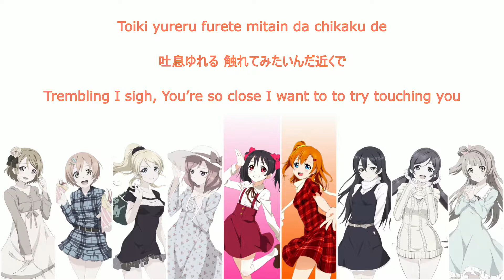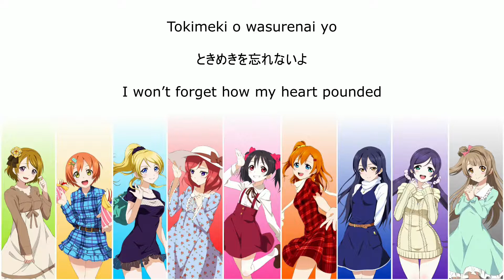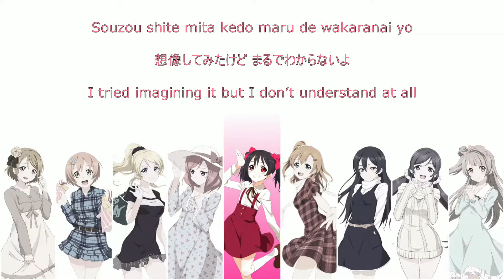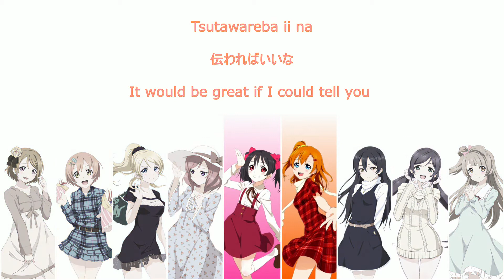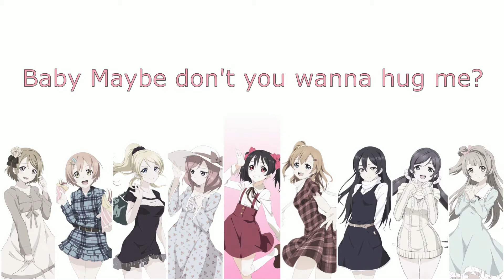Baby Maybe Koi no Button [Nico-center] (Rom/Kanji/Eng)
I am late to notice the extra lines from Nico's solo :v

Song: Baby Maybe Koi no Button (2010)
Performed by:  μ's
Lyrics by: Aki Hata
Composed by:  Akihiko Yamaguchi